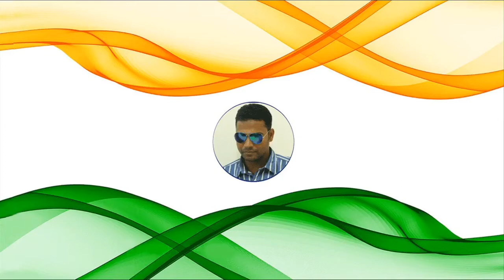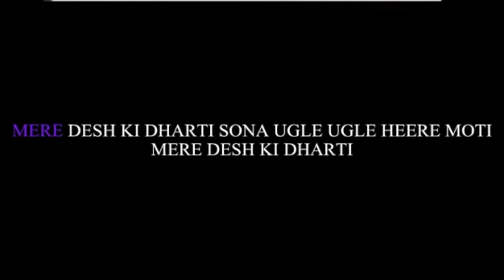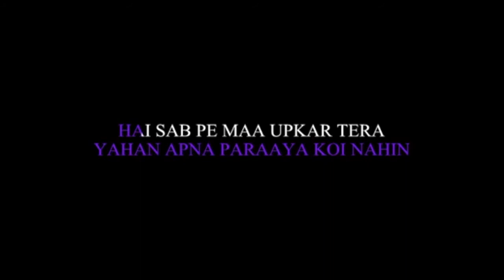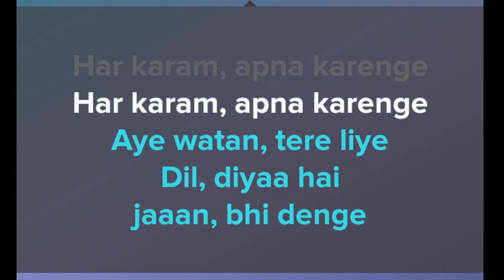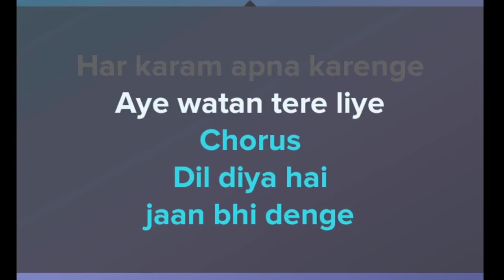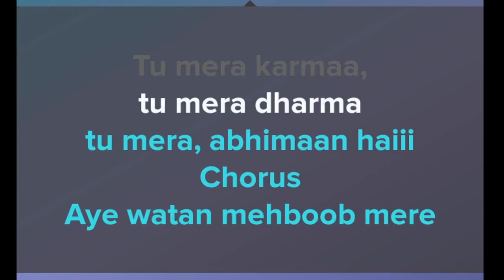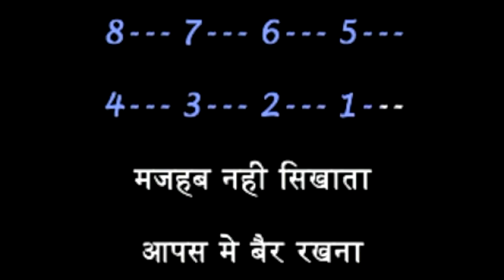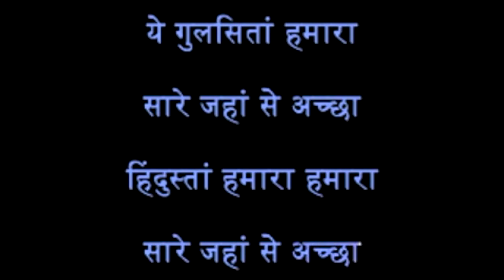Vande Mataram Medley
JVCC 2017 Independence Day Celebrations